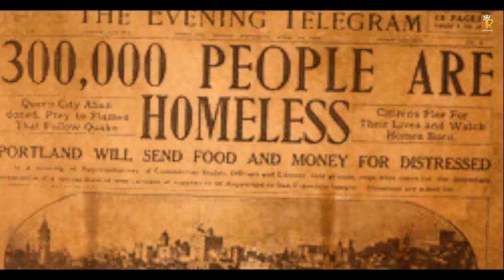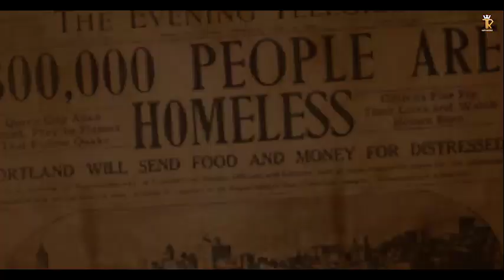RABB BOLDA // GAGAN THIND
Singer : Gagan Thind
Mix & Master : Anil Sharma
Lyrics : Ricky Khan
Video : Gagan Thind Productions